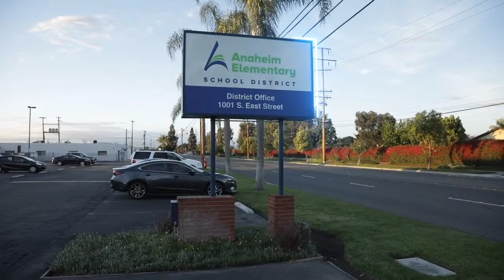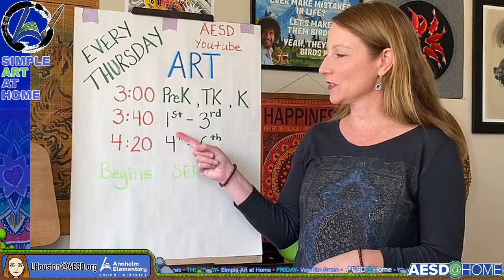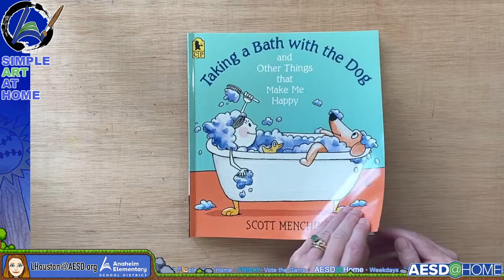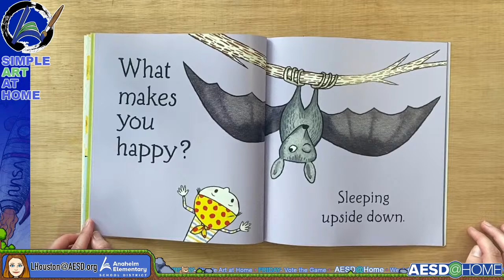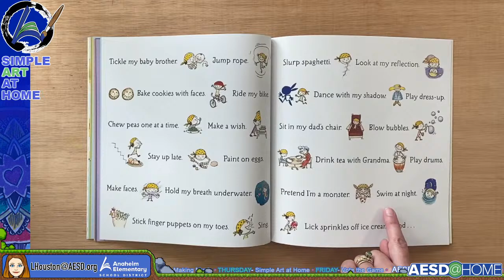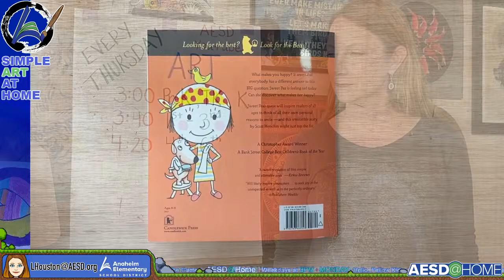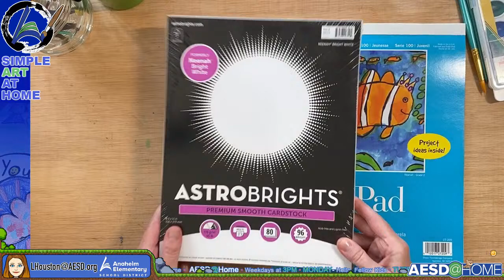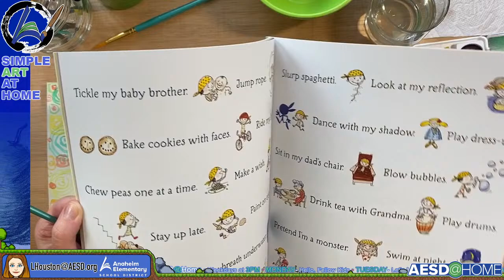1st, 2nd, 3rd Grades - Things that Make Me Happy!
Simple Art at Home with Laura Houston
What makes you happy? How can colors express happiness? Let's investigate! Follow along with me as we make art about what makes us happy.  This lesson is geared toward 1st, 2nd and 3rd graders OR for anyone who wants to follow along with me.  You can be a 6th grader or an adult and still enjoy this lesson!  Send me pictures of your artwork, and I may share it on next week's episode.

Supplies:  paper, pencil, round object to trace such as a salad plate or small bowl, something to color with

  **Thank you to Jeff Houston for producing all of my Youtube videos.